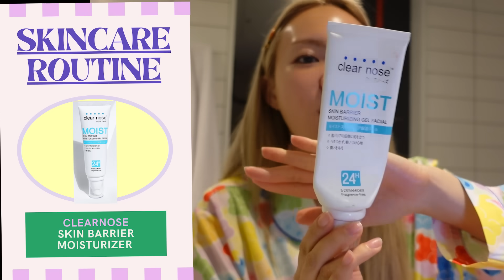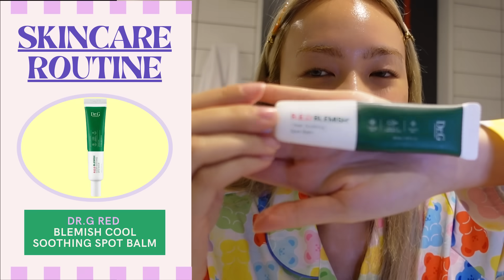Travel Skincare Routine เวลาไปเที่ยว✈️พกครีมอะไรมาบ้าง? สอนกัวซาหน้าฉบับโจวปลื้ม หน้าเล็กลงจริง!🩷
มาแล้วว มาเกาหลีอีกแล้ว5555 เลยมาอัพเดต skincare ในช่วงนี้ที่ใช้น้าว่าใช้ตัวไหนบ้าง ทั้งหมดนี้ก็คือใช้จริง มาบอกต่อเว่อร์🤣 หวังว่าทุกคนจะดูแล้วไปดำเนินการตำตามน้า555🩵